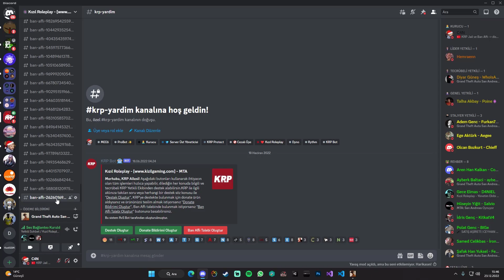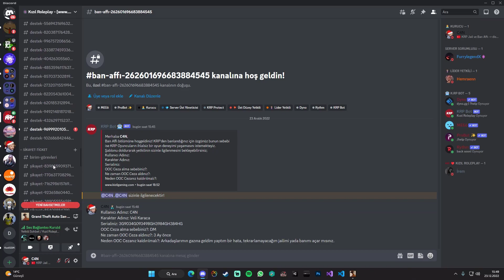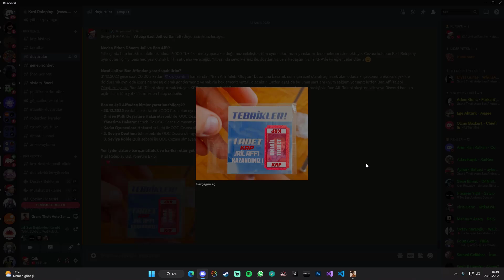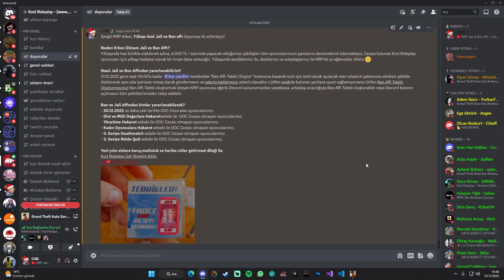MTA RP - Kızıl Roleplay Jail ve Ban Affı DUYURUSU!!!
MTA RP - Kızıl Roleplay Jail ve Ban Affı DUYURUSU!!! adlı videomuz yayında! daha fazla bu tarz videolar için LİKE atmayı ve YORUM atmayı sakın unutmayın. MTA RP videoları sizlerin isteğine göre devam edecektir.

Video içeriğinde bulunan tüm içerikler hayal ürününden ibarettir.

Diğer YouTube kanalımıza da BEKLİYORUZ! :  @Dosthane Garaj

Kızıl Gaming'i TAKİP EDİN!